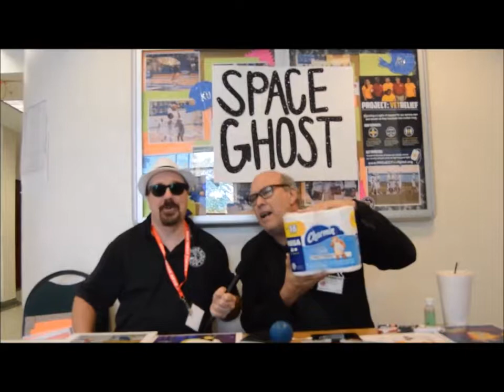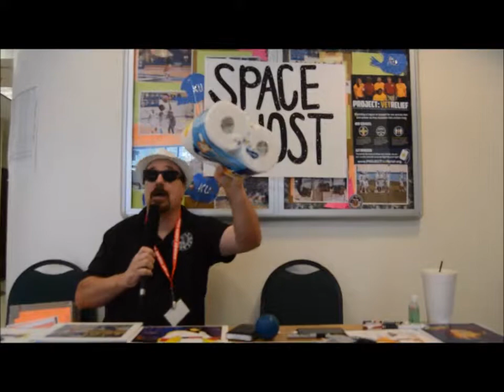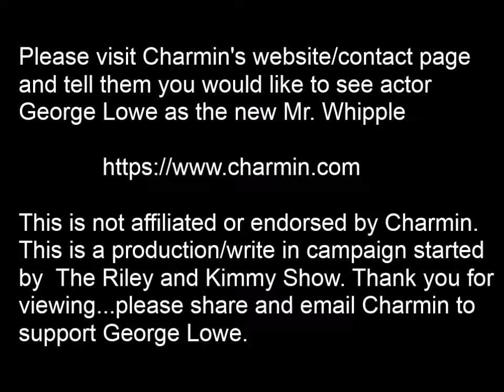Actor George Lowe and Toilet Paper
The Riley and Kimmy Show had fun seeing actor George Lowe today in Orlando, Florida. George did an impromptu performance and we talk about the write in campaign The Riley and Kimmy Show started to make George the spokesperson of a certain household product.